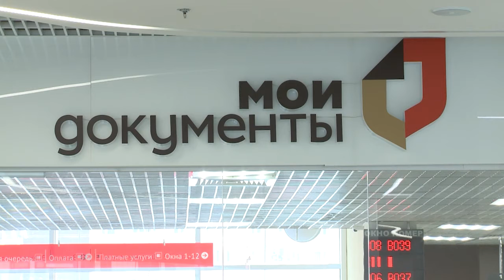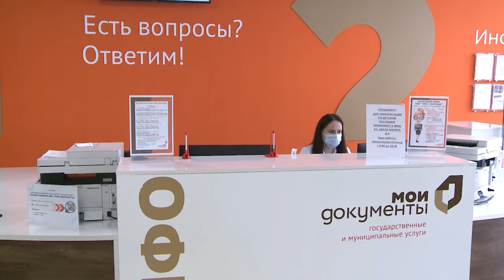МФЦ временно работает по предварительной записи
МФЦ по адресу ул. Мира, 32/2 перешел на режим работы по предварительной записи. Ухудшение эпидемиологической обстановки в г.о. Мытищи сказывается практически на каждой организации. Теперь чтобы получить необходимую услугу нужно заранее записаться онлайн на портале Госуслуг. Сейчас в этом офисе МФЦ работают всего 5 окон на прием и 2 окна на выдачу документов. Переход на режим предварительной записи связан с тем, что 70% процентов сотрудников находятся на больничном. Также предусмотрены технические перерывы на санитарную обработку с 11:00 до 11:30 и с 16:00 до 16:30.  (12+)